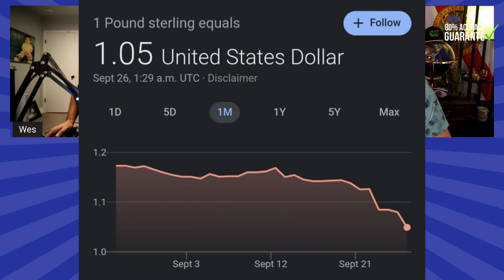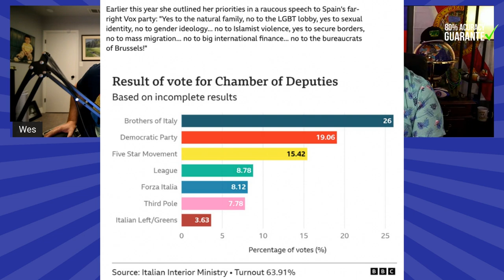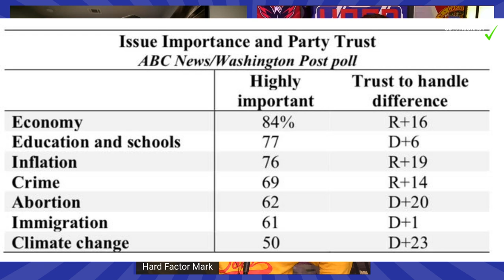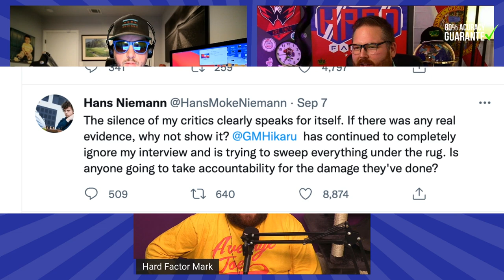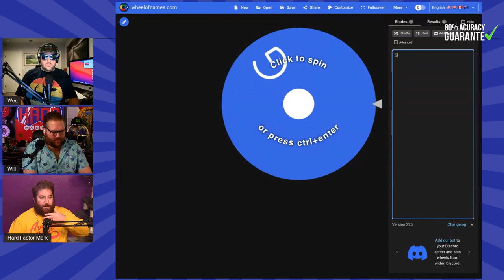Woman Hospitalized by Her Chihuahua's Potty Accident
9.27.22 - On today’s episode… A Welsh woman has been hospitalized after consuming her Chihuahua's poop 00:48:13. Scientists say eating meat helps you be less depressed by two fold 00:31:30. Utah family gets a little carried away with surrogacy 00:37:25. The Magnus vs Hans chess scandal that has rocked the world now has an update 00:57:45. Plus Much more...

00:03:00- One Chip Challenge after update

00:07:50- Fun Fact: The Bible ‘Yo Mamma’ joke
00:09:00- Ocean updates: The history of whales and getting paid for mahi mahi
00:12:07- Jupiter is as close to earth as it’s been in over 100 years
00:13:20- Economy: UK the pound is almost equal to the dollar; Costco CEO says no to raising hot dog combo price
00:16:09- Russia having a bad time with multiple mass shootings
00:21:30- Sports: Jimmie Johnson retires from NASCAR; Pulisic might be transferring to Juventus; NFL Pro Bowl changes to skill competitions
00:25:45- Italy elects Giorgia Meloni Prime Minister
00:30:40- Scientists say eating meat helps you be less depressed

Family That’s a Little Too Close
00:36:35- Utah Grand Mom carries her son’s child as a surrogate

Animals Going Crazy
00:47:23- Welsh woman’s chihuahua pooped in her mouth getting her sick
00:54:25- Leopards attacking people in their sleep in India

00:56:55- Magnus vs Hans chess anal bead scandal update

to get your first $60 matched on us in the stock market of politics and bet on this year’s Midterm Elections

Go to store.hardfactor.com and support the pod with some incredible merch

Follow Hard Factor on Instagram, Twitter, TikTok, and Facebook
Hard Factor